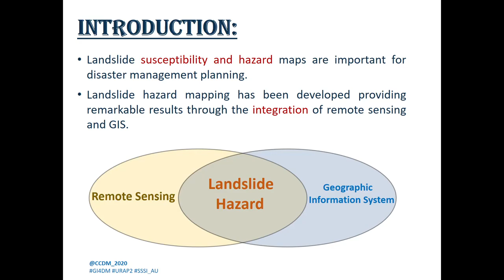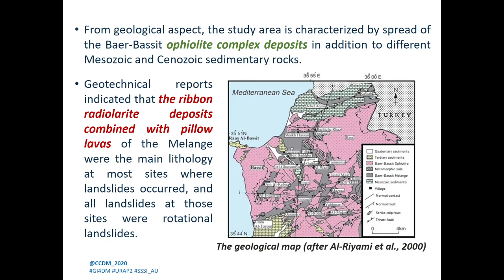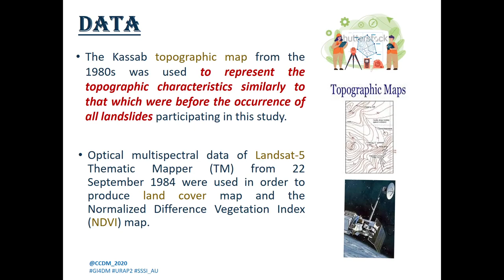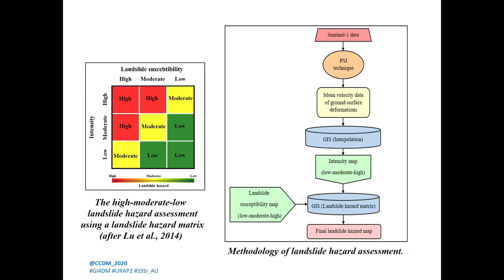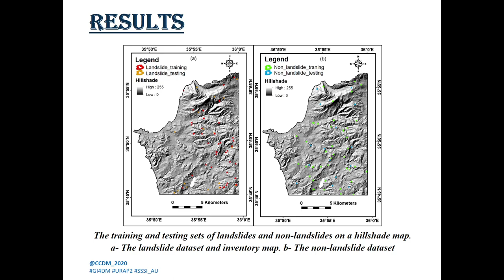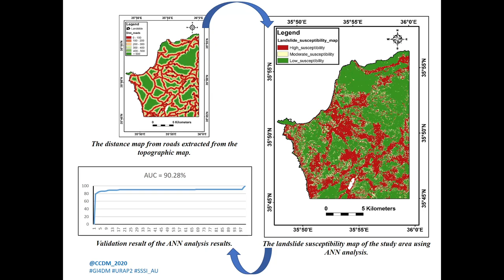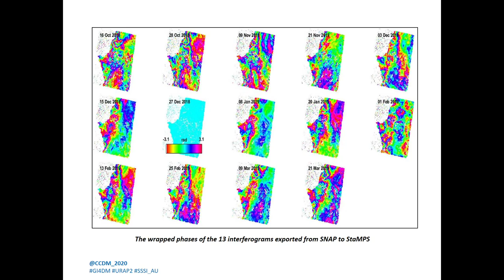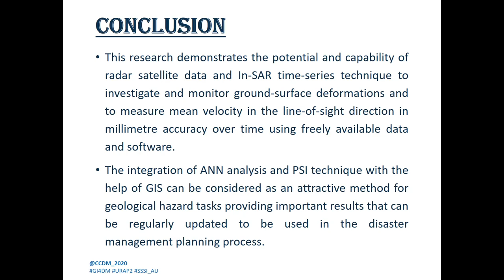S10_P3_Muhannad Hammad_103